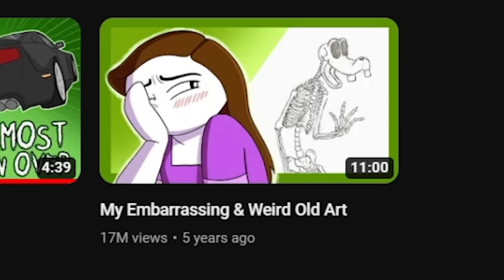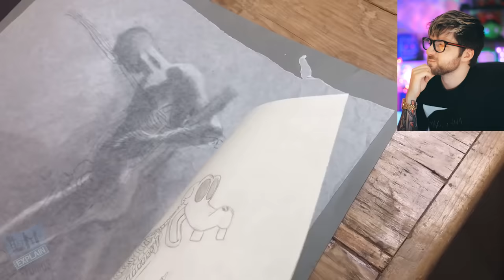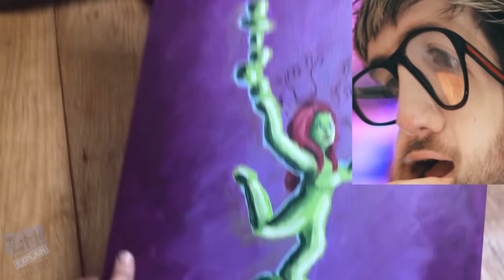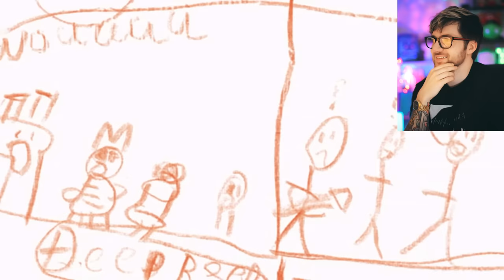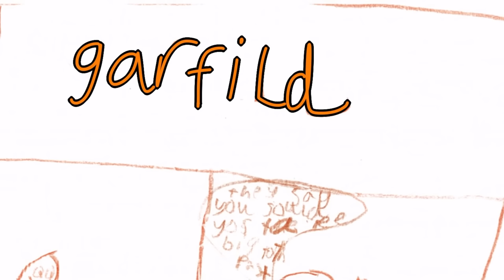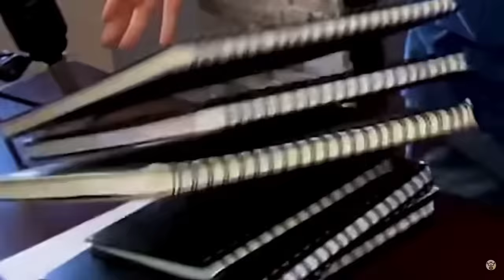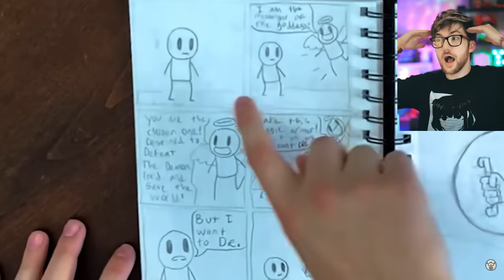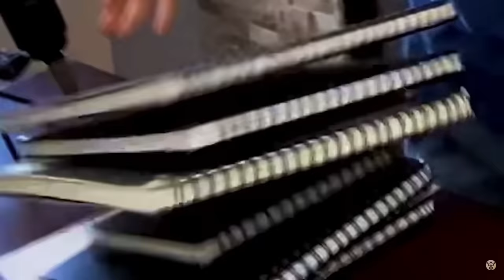I Looked at Animators Embarrassing Old Drawings...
Hey, we're back! Today I looked at animators old drawings to see how it all started! So I watched Haminations my old sketchbooks , TheOdd1sOut the first comic I ever made , and Let Me Explain Studios My Embarrassing & Weird Old Art ! This is a funny reaction review of old art by some of the best animation youtubers out there! Enjoy :D